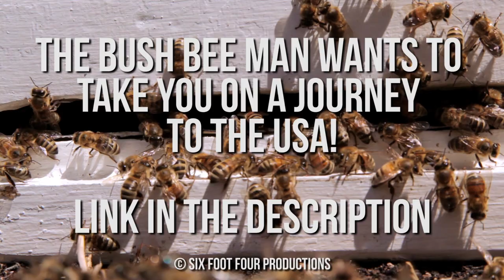Mead Tasting - Bonus Crowdfunding Episode Promo: "Crown Seal"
In this episode of The Bush Bee Man, Mark tastes the mead!